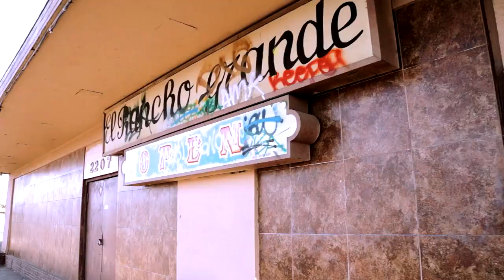Suelo - My Only Fear (Music Video)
Twitter: @SueloSage. Soundcloud.com/SueloSage. Artist from Bakersfield, California. I do not own this instrumental, and it is being used for non-profit purposes.